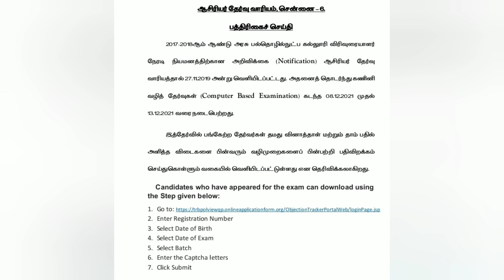trb latest news in tamilnadu | tn govt latest news today in tamil |trb polytech | trb tet | pg trb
tn govt latest news today in tamil
trb polytech
trb tet
pg trb